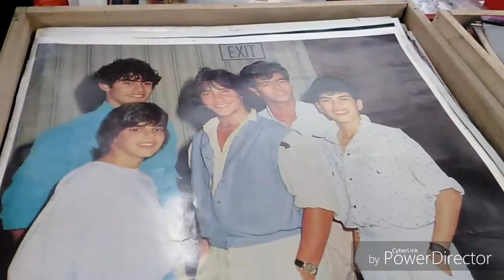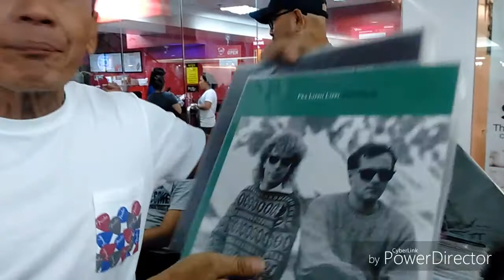Classic OPM Plaka CD at Cassette Tapes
Meron ka pa bang Plaka?CD Or Cassette tapes?